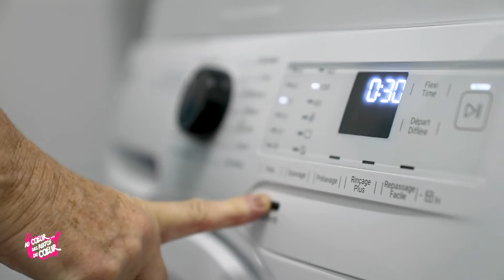Au cœur des Restos du Cœur : Accueil de jour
Les bénévoles assurent l’accueil de jour à Angers, ils assurent la distribution des petits déjeuners, ils orientent en fonction des consignes et des supports de l’activité mais surtout ils établissent les premiers liens avec la personne accueillie en l’écoutant et en dialoguant avec elle.